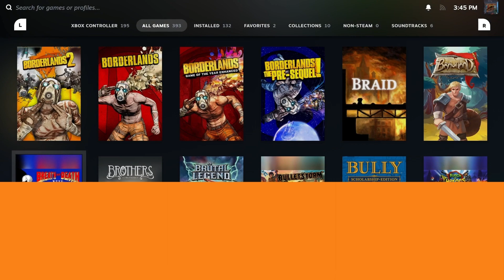Street Fighter II (1991) is my 164th favorite video game of all time!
On the 203rd day of ranking my 366 favorite video games of all time, HADOUKEN!